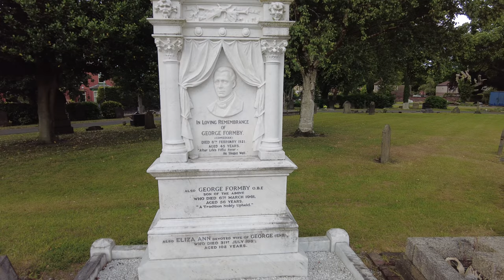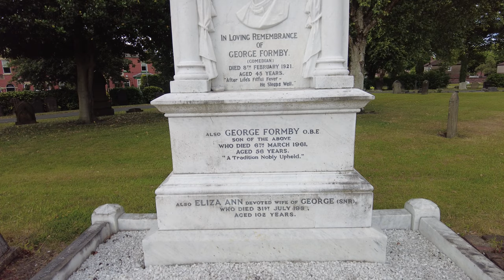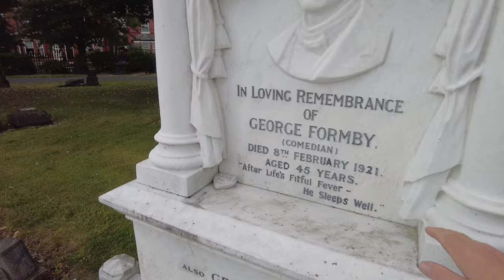George Formbys Grave and Mini Bio. Bured at Warrington Cemetery Famous Graves of UK Celebrities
George Formby was a singer and comedian who was famous for singing when I'm Cleaning Windows and leaning on a Lamppost. He entertained the troops during the Second World War and was one of England's biggest stars.

George Formby, OBE (born George Hoy Booth; 26 May 1904 – 6 March 1961) was an English actor, singer-songwriter and comedian who became known to a worldwide audience through his films of the 1930s and 1940s. On stage, screen and record he sang light, comical songs, usually playing the ukulele or banjolele, and became the United Kingdom's highest-paid entertainer.